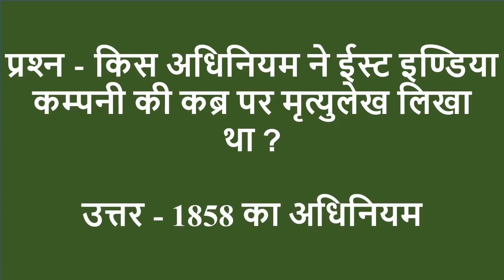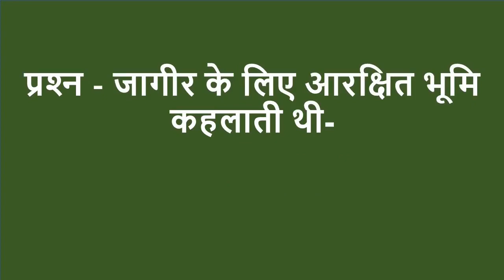GK Questions Answers in Hindi | Lucent GK One Liner in Hindi